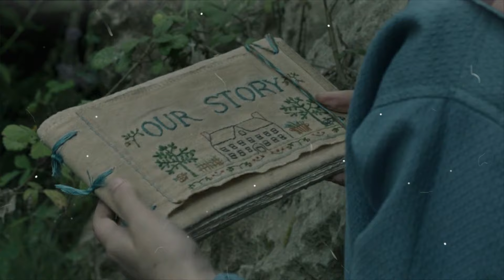O SEGREDO DE MARROWBONE | ANÁLISE + FINAL EXPLICADO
O Segredo de Marrowbone (2017) é um filme de suspense dirigido por Sérgio G. Sanchez que reserva um final surpreendente no mesmo nível de Os Outros (2001) estrelado por Nicole Kidman.

E nesse vídeo vou comentar os principais acontecimentos do filme e explicar o final. Então se você também gosta dessa obra fica no vídeo até o final.

Devastados com a morte da mãe, quatro irmãos, em um estado crescente de depressão e paranoia, decidem se refugiar em um casarão decadente, tentando permanecer unidos. No entanto, o local esconde um obscuro e perigoso segredo que desafiará a união e a sobrevivência dos quatro.